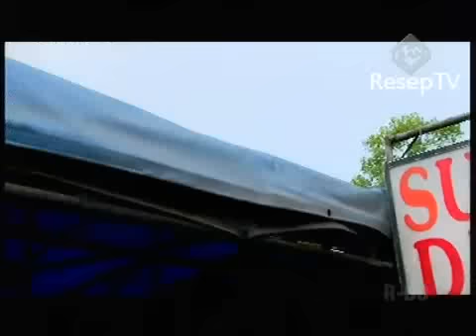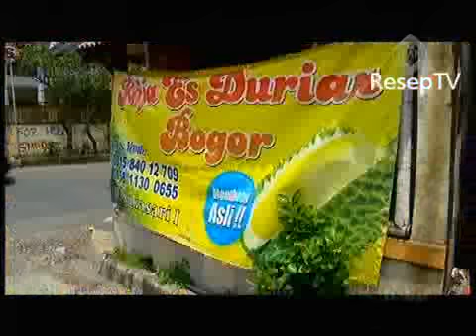Wisata Kuliner Pak Bondan Jajanan Ringan Kota Bogor Part 1